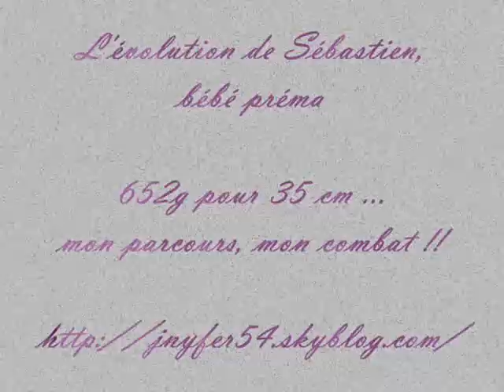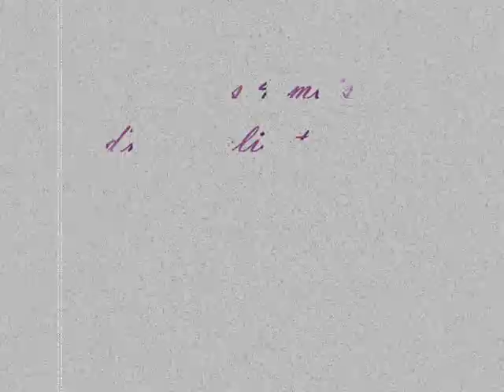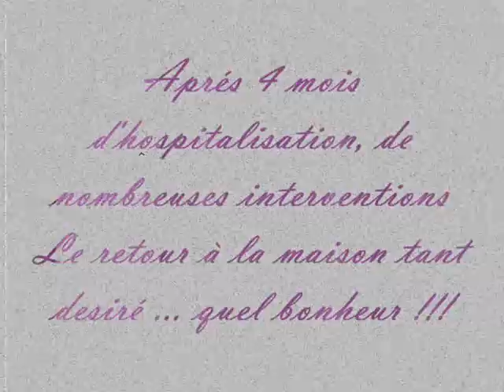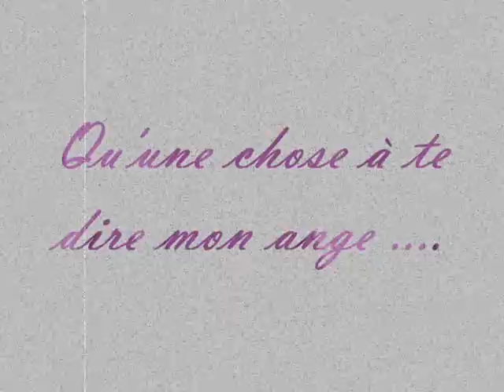sébastien bébé préma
video montage evolution de bébé séb